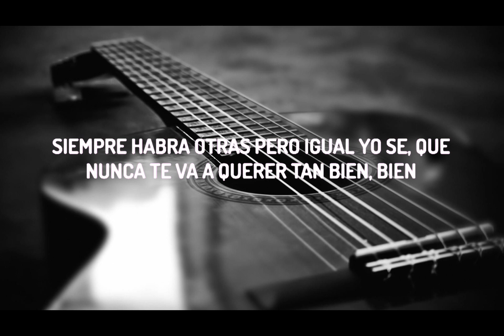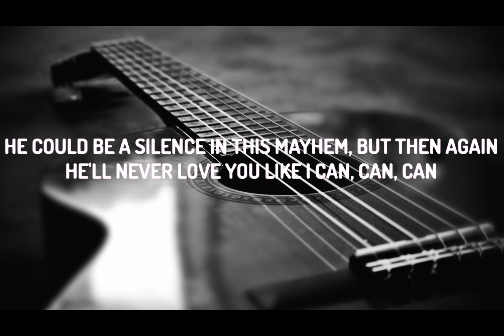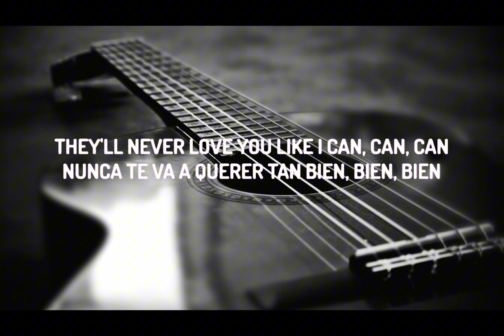Sam Smith - Like I Can (Letra/Lyrics) ft.Aitana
Dive into my rendition of Sam Smith’s global hit, “Like I Can”! 🎶 This cover brings a fresh twist to the iconic track, blending my unique style with the infectious rhythm and catchy melody that made the original a worldwide sensation.

🌟 LYRICS 🌟

He could be your preacher when your soul is damned
He could be your lawyer on a witness stand
He could have your humor, but I don't understand, 'cause
There may be lovers who hold out their hands, but
He could be a silence in this mayhem
But then again, he'll never love you like I can, can, can
If you're still seeking an honest man
Why are you lookin' down all the wrong roads?